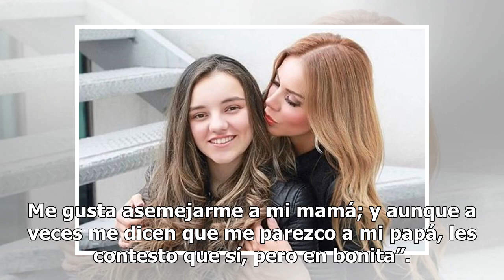Bárbara Blanco: la hija del Cuau que heredó los ‘encantos’ de su padre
Una de las cosas que muchos fanáticos del futbol mexicano desconocen sobre el legendario futbolista del Club América y excapitán de la Selección Mexicana, Cuauhtémoc Blanco, es que tiene una hija la cual presume de una gran belleza similar a la de su madre, la actriz Liliana Lago. A sus diecisiete a...